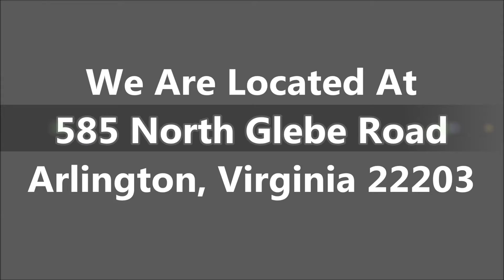Mercedes Used Vehicle Dealers Potomac VA - Today!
- Mercedes Used Vehicle Dealers Potomac VA at Mercedes-Benz of Arlington

If you are looking for Mercedes used vehicle dealers in Potomac VA, come to Mercedes-Benz of Arlington to have the best deal.They are very dedicated and ensure that each and every person who walks into their vehicle showroom receives the level of customer service that they each deserve. Mercedes-Benz of Arlington is highly recommended when it comes to buy a new or used Mercedes-Benz in Potomac Virginia.

For Mercedes Used Vehicle Dealers Potomac VA, come to Mercedes-Benz of Arlington is the car dealership for you!

585 North Glebe Road
Arlington, VA
22203